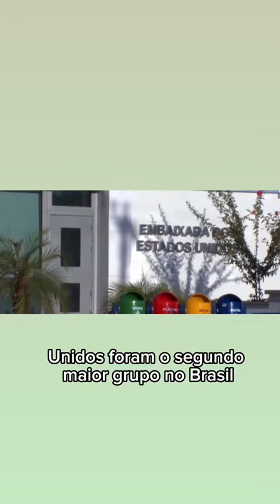BRASIL ADIA EXIGÊNCIA DE VISTO DE TURISTAS DA AUSTRÁLIA, CANADÁ E DOS EUA#gazetanews